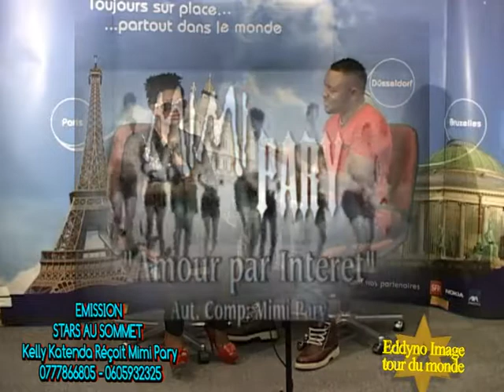Kelly Katenda reçoit MIMI Pary L'artiste camerounaise